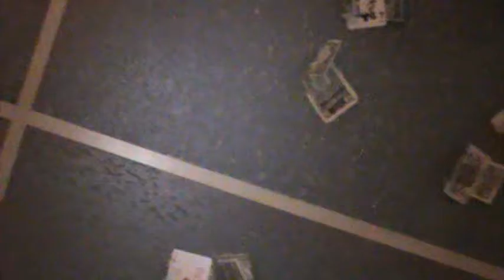Jimmy Kennedy Black @ The Reef